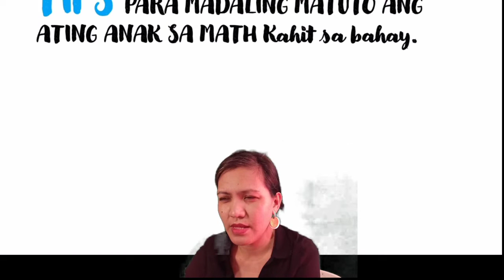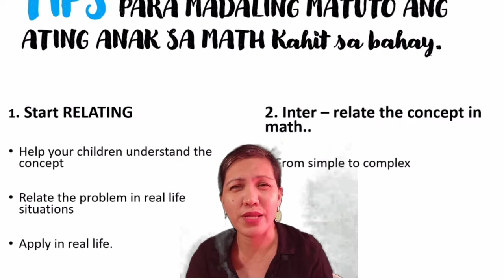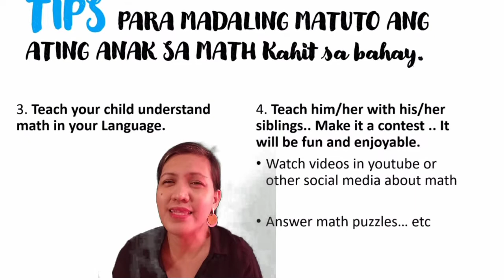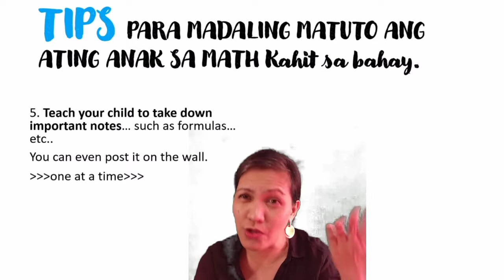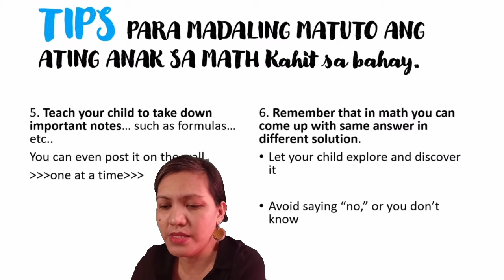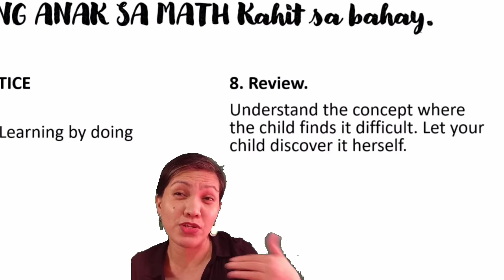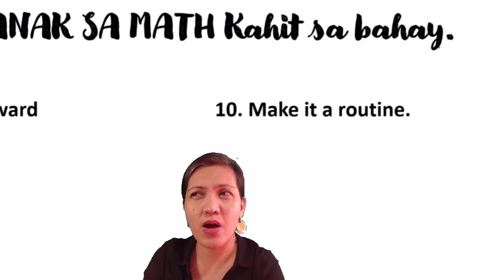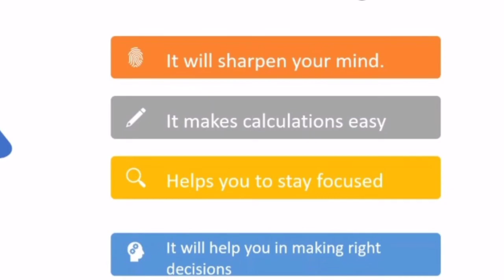TIPS TO TEACH YOUR CHILD AT HOME|TEACHER JANEELI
10 tips to teach your child learn math at home. Tips I will be sharing to you is all based to my experience..Kung magaling na ang inyong anak sa math at kaya nyang mag aral mag isa ay hindi para sa inyo ang tips na ito.
paano tuturuan ang ang mga bata sa bahay
PAANO TUTURUAN NG MATH ANG MGA ANAK SA BAHAY
paano maging math parent-teacher
ako ay parent teacher
new normal nanay ko teacher ko